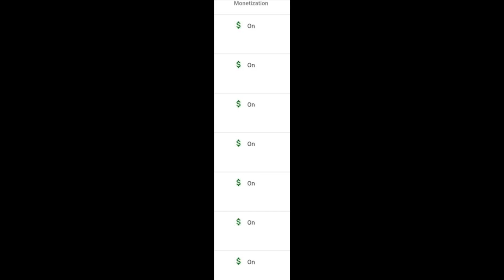ANNOUNCEMENT! HULAAN NIYO!!!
Salamat sa suporta guys! Abangan niyo ang mga susunod na videos ko 😍😍😍